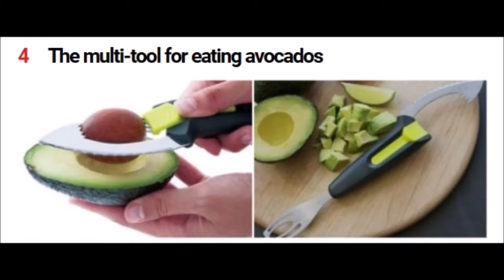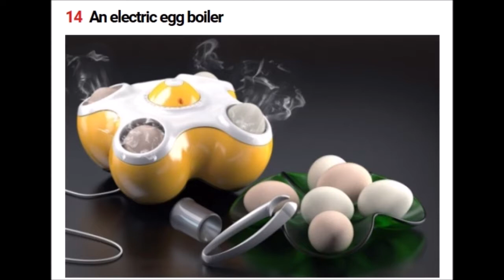20 Most Impressive Inventions to Make Your Life More Comfortable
Do little things like taking the hair out from the mop after cleaning the house, or cutting up a banana into slices annoys you? Well, if that’s the case then these 20 inventions are created for you.
Whether it is an onion slicer you have always wanted, a bookmark that points to the line you were reading, a USB charger that charges your phone through your drink or a book stand for outside reading, we have got it all in store for you. If you think life is hard, it’s definitely going to get easier ten-folds after getting these amazing house-hold items.